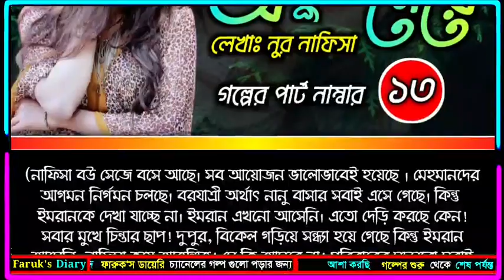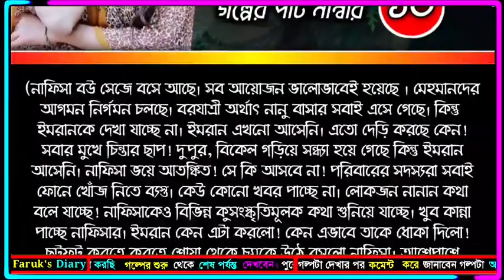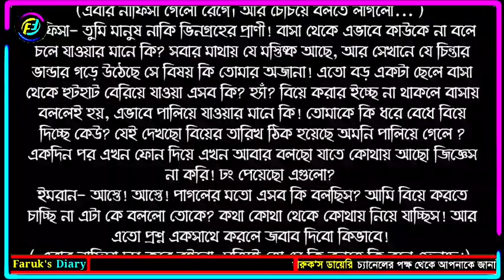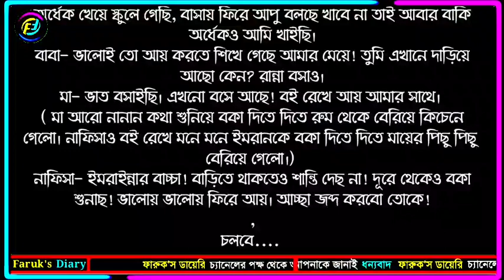অদ্ভুত মেয়ে || নুর নাফিসা আপুর গল্প | পর্ব -১৩ | ভালোবাসার রোমান্টিক গল্প | Faruk's Diary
গল্পের নামঃ অদ্ভুত মেয়ে
পর্ব - ১৩

ভালোবাসার গল্প
রোমান্টিক গল্প
প্রেমের গল্প
বেদনার গল্প
Valobasar Golpo
Romantic love story
premer golpo
Faruk Media

💞. Valobasar golpo. 💞
💞. Premer golpo. 💞
💞. Koster golpo. 💞
💞. Jeboner golpo. 💞
💞. Prem Nibedon. 💞

❤ Thanks For Stay With Faruk's Diary. ❤